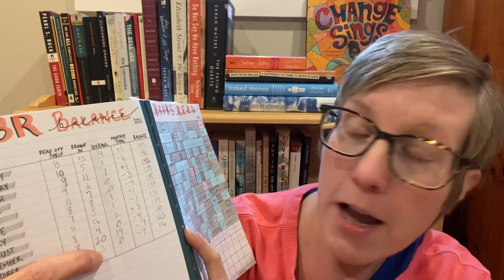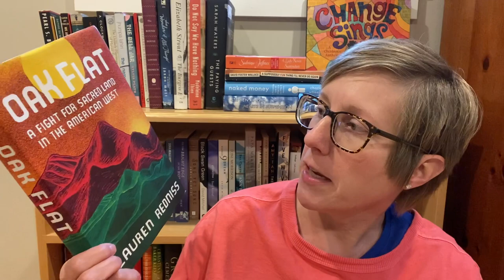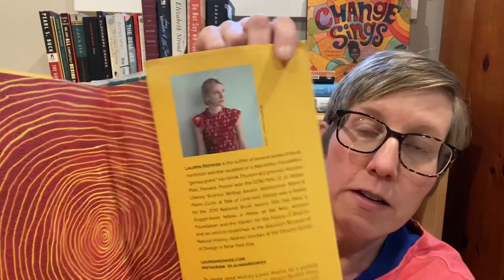TBR Check In & Book Haul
Books Mentioned:
Best American Science and Nature Writing 2021 edited by Ed Yong
Empire of Pain by Patrick Raddon Keefe
Oak Flat by Lauren Redniss